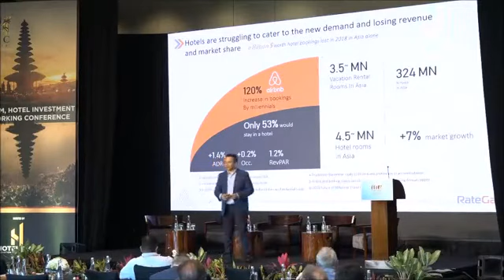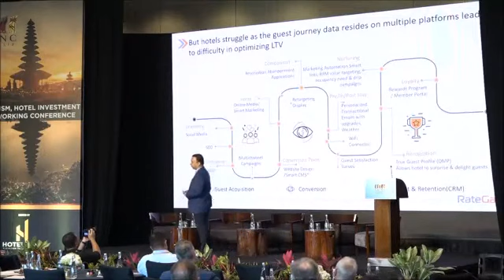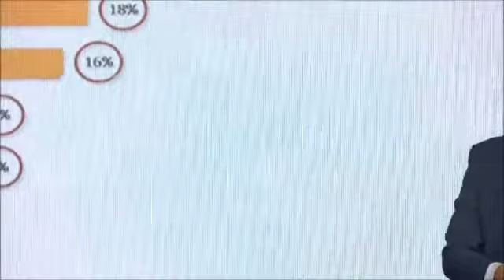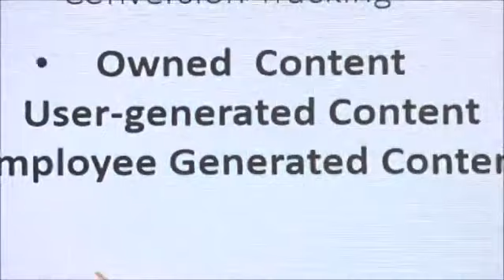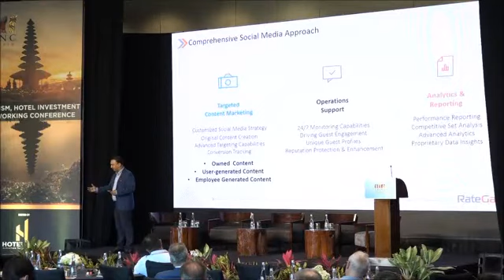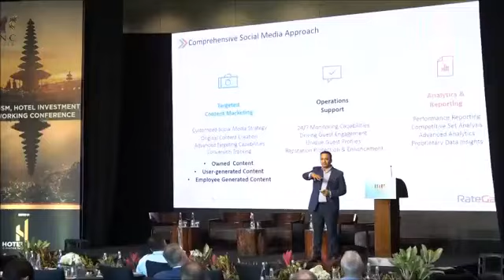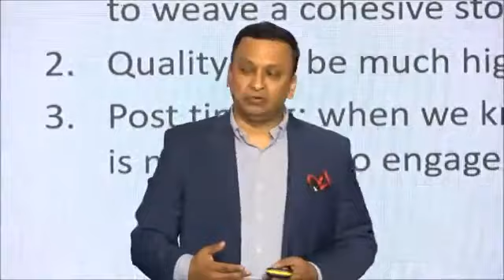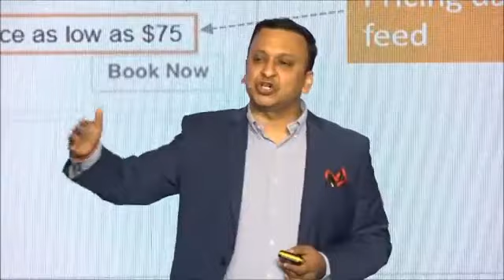Maximizing Guest Value Through Social Media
In this video from THINC Indonesia event 2019, I share insights on how can you maximize guest lifetime value using Social media.